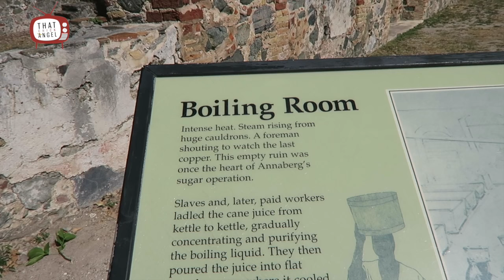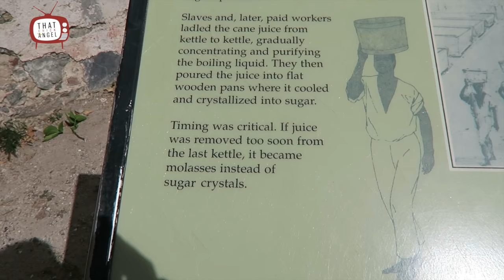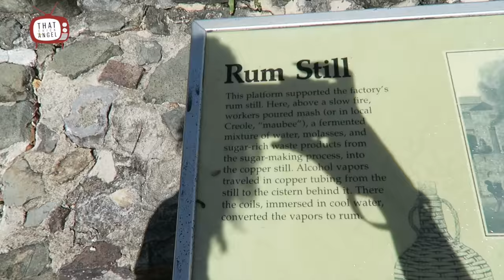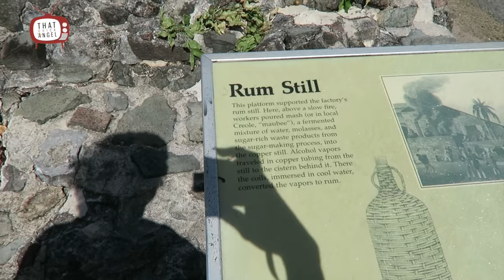FISH PEDICURES!! | One Mom's View | That Chick Angel TV